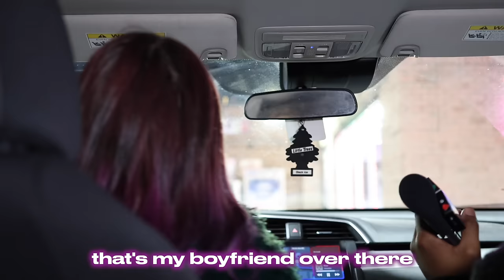Her MOM DISCOVERS her DEEPEST SECRET! My SECURITY had to STEP IN! - Loyalty Test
and use code AYREL with your purchase for BUY ONE GET ONE FREE

Loyalty Test

All participants in this video are consenting adults